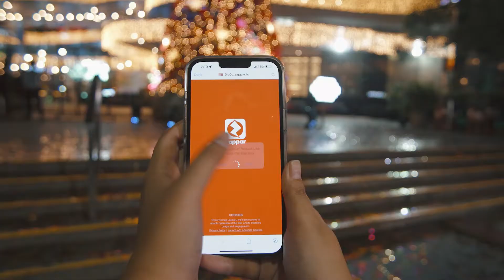Uptown Bonifacio Christmas Lighting Ceremony! 🎄